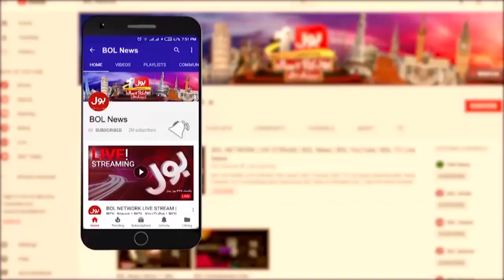PMLN ki Janib se PM kon Hoga? | Who is the PM candidate in PMLN? | Aisay Nahi Chalay Ga